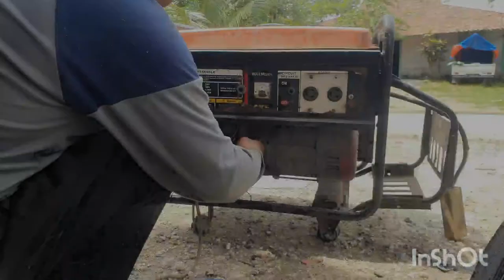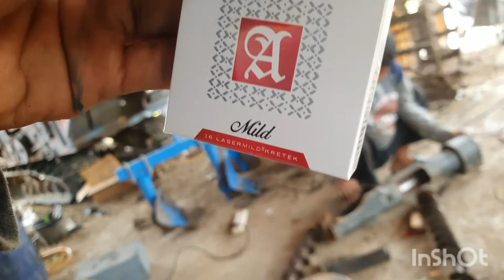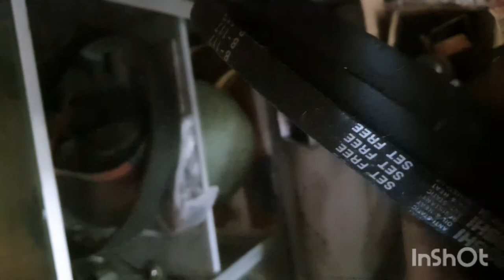Memperbaiki combine harvester screw ulir dan polley gabah Maxxi hd 85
maxxi hd 85 hst 45 tahun 2018 ,sudah mulai kropos kemakan usia mengakibatkan gabah terbuang ,
ilmu hemat (joyoreko) ,

sparepart mahal lahan jorjoran

        las listrik 450w
        mata las(electroda) 10 batang
        besi beton 6 3meter
        mata grinda kasar 1
        cat avian 1/2 kg
        kompresor + sprygun
        kopi hitam rokok sampoerna

trimakasih banyak kawan ... 😁😁😁